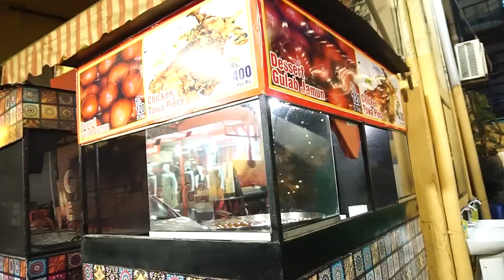Sikh Tourists Loved Lahori Fish|Impressed by Pakistan’s Hospitality